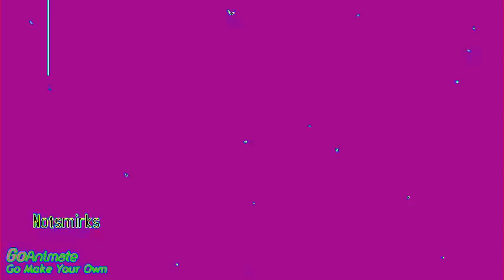(REMAKE) Caillou Fricks Himself in Clearer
Lazy Butterfly